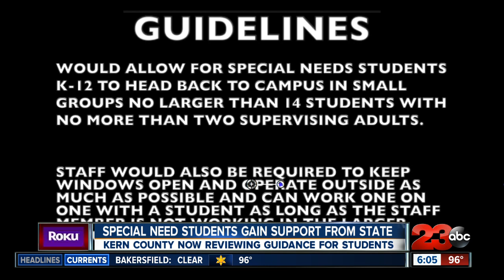Special need students gain support from state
This week, Governor Gavin Newsom issued new guidelines to help children with special needs go back to the classroom. 23ABC's Tori Cooper spoke to the parent of a special needs student who has been struggling with distance learning on Thursday along with the Kern County Superintendent of Schools.